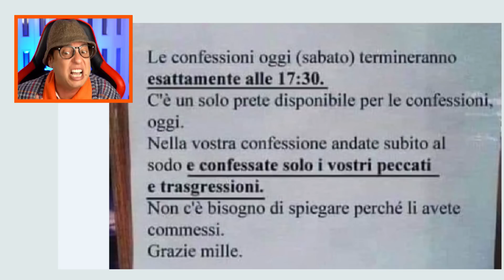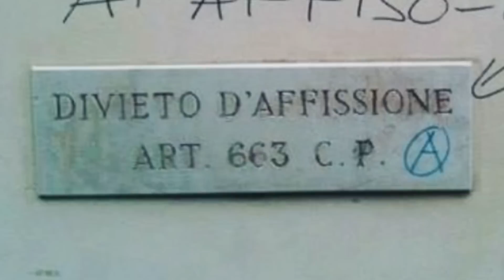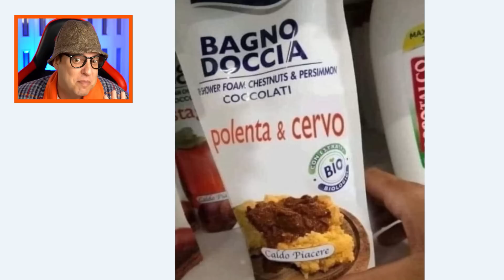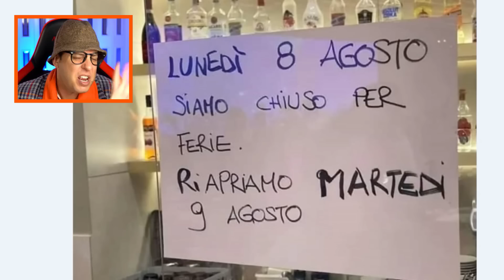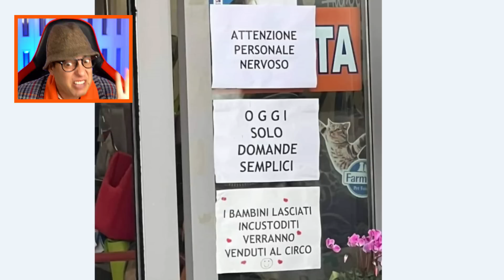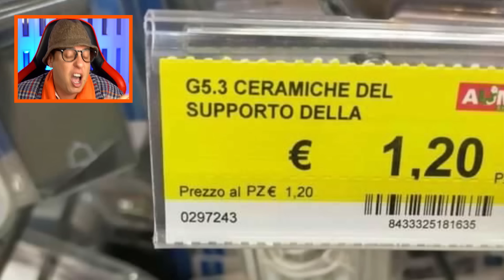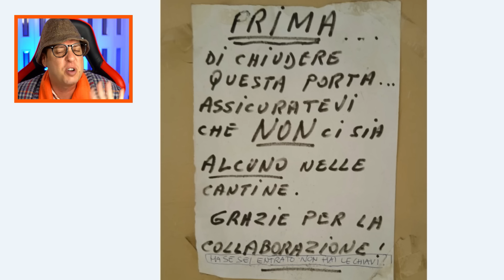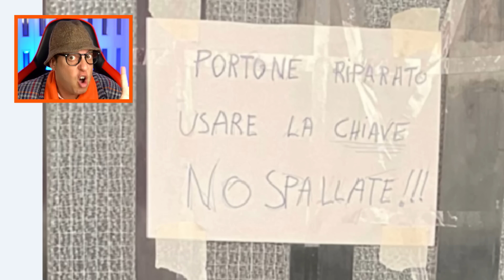I CARTELLI più DIVERTENTI di sempre *parte 54*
I cartelli più divertenti di sempre! La cinquantaquattresima parte dei cartelli più divertenti. Scopriamo insieme i cartelli con scritte assurde e divertenti!
🛒 Visita il mio STORE UFFICIALE
✅ Visita il mio SITO UFFICIALE